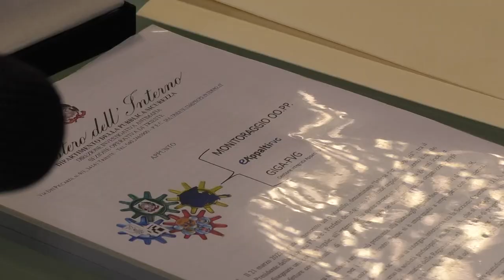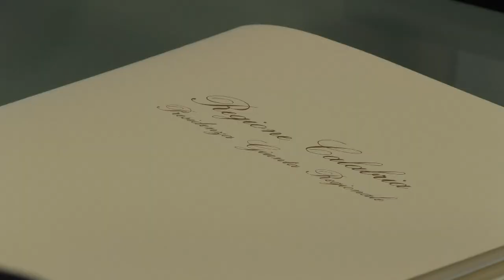REGIONE: PROTOCOLLO D'INTESA TRA DIA E REGIONE CALABRIA